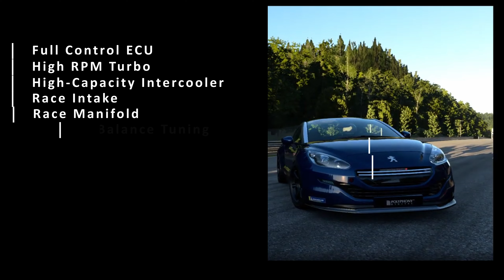Gran Turismo 7: Peugeot RCZ the French Veloster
Here we are with another maybe forgotten car. The Peugeot RCZ and to be honest when this car first came out i really thought it would be some sort of sleeper, quite disappointed at the start, but with that why not make it a true sleeper build, so here we are with the new R line.For curiosity some maybe remember the first Hyundai Veloster gen, that looked sporty but was packing similarly like the RCZ. I tried to make it a bit more aggressive but not being over the board (a little bit). So at first when you buy this car it's actually quite shocking why they made it just around 150HP, at least by the design truly gave a idea of a beast like packing maybe 180HP but that was quite sad. With this version you don't have to worry this is truly a Peugeot signature one like the 206 this now is showing what they are capable aside from the of course amount of tune up necessary its differential is still very good the car even with the amount of horsepower still is capable of turning while accelerating, making some cars struggle against it not only on the corners but on the straights too specially when the turbo kicks, that thing fly high, and of course the best way to test it being in a tricky circuit like Brands Hatch. To sum up after this the RCZ became a very good car to drive not only at the straights but making some corners even easier than they look just need to watch out of course the front wheels sometimes can't handle all this heat. And of course this one is another for the 550PP collection being around 540.46PP a bit under but don't be fooled it's a beast now, hope you all enjoy and stay tuned